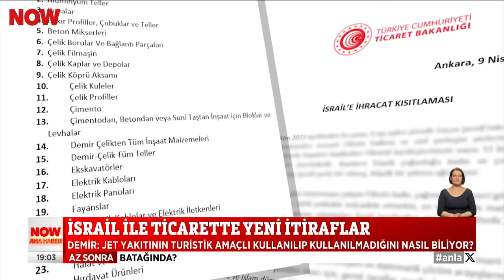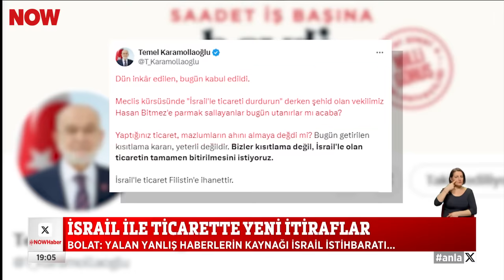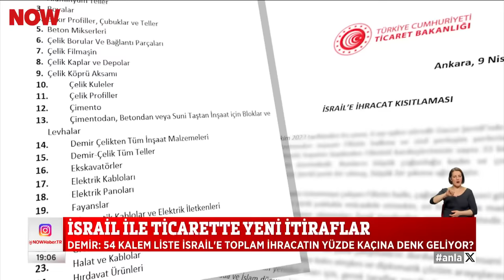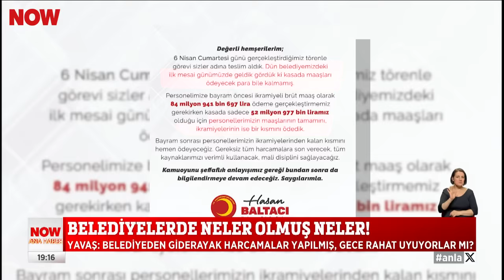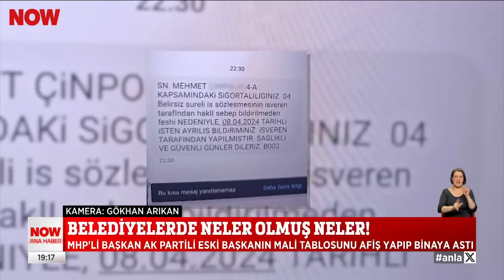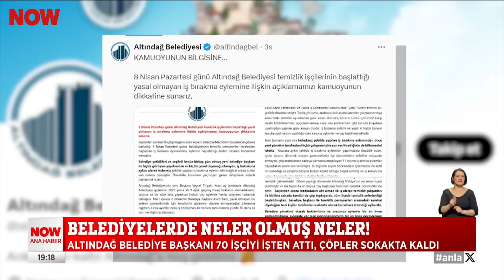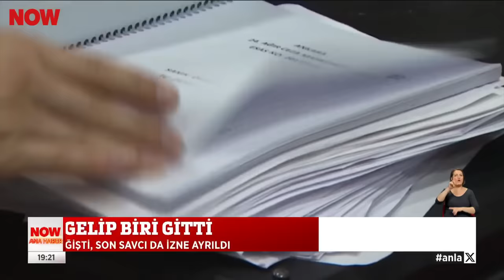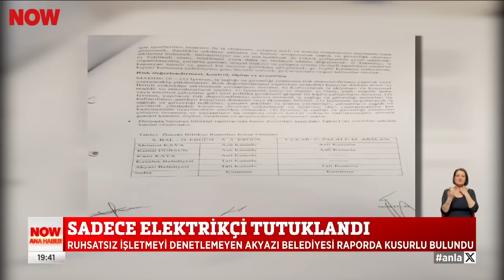Meydanlar tıklım tıklımdı... 10 Nisan 2024 Selçuk Tepeli ile NOW Ana Haber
Kısıtlı bütçeyle bayram gezmesi... 10 Nisan 2024 Selçuk Tepeli ile NOW Ana Haber bülten ve öne çıkan haberler yayında hemen izle!